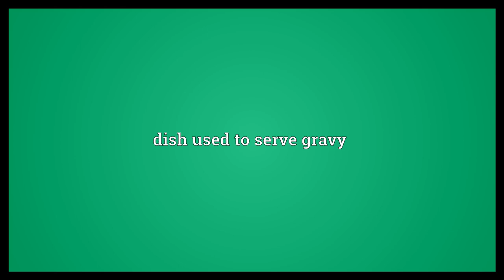Gravy boat Meaning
Video shows what gravy boat means. dish used to serve gravy. gravy boat synonyms: sauce boat.  Gravy boat Meaning. How to pronounce, definition audio dictionary. How to say gravy boat. Powered by MaryTTS, Wiktionary